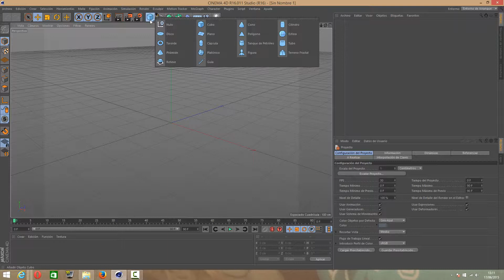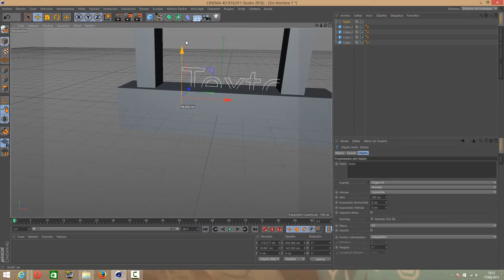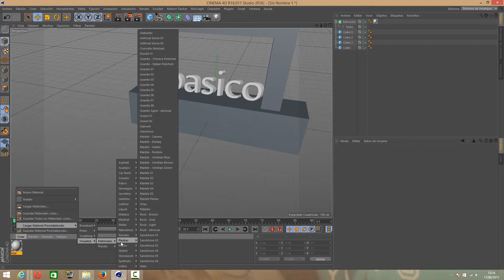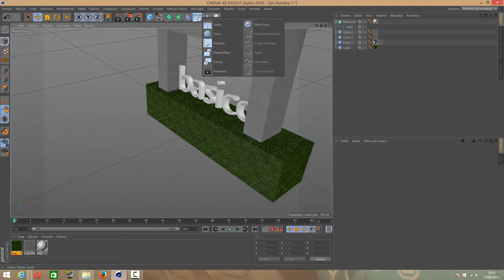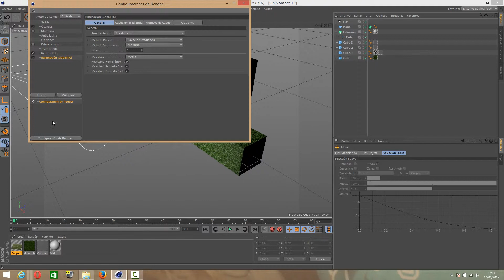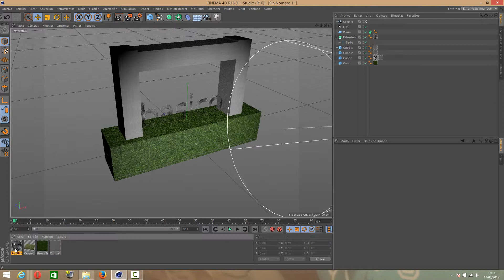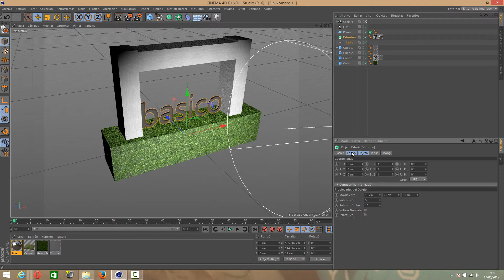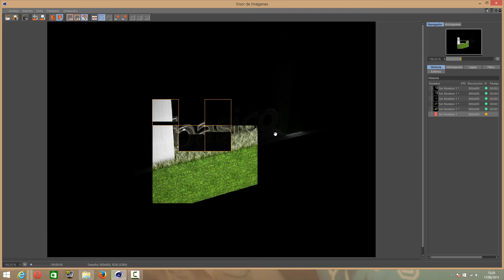CINEMA 4D R16 TUTORIAL BASICO EN ESPAÑOL TITULO CON TEXTURA